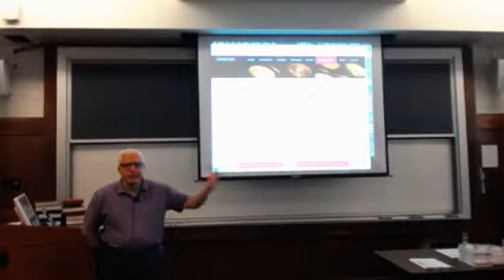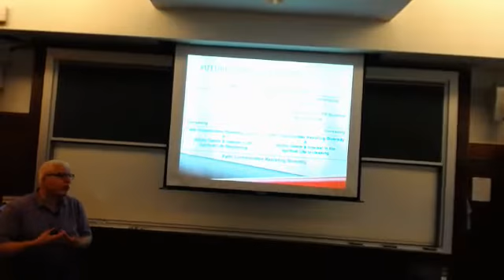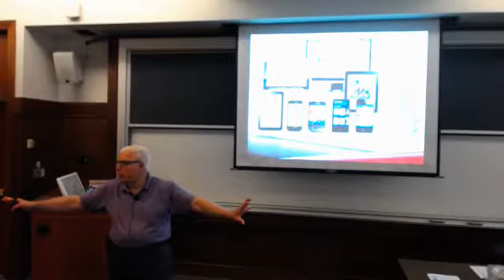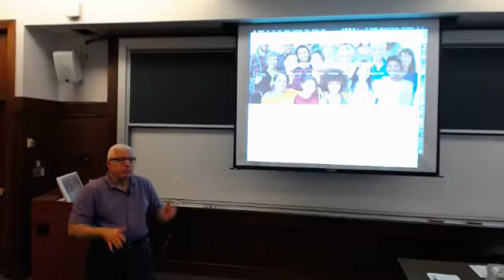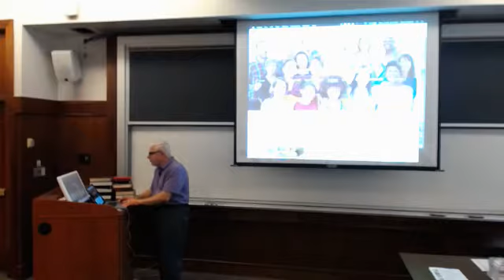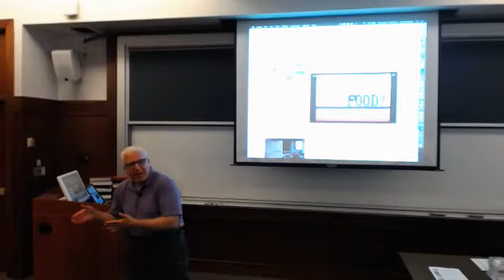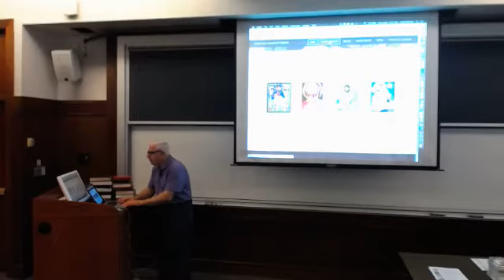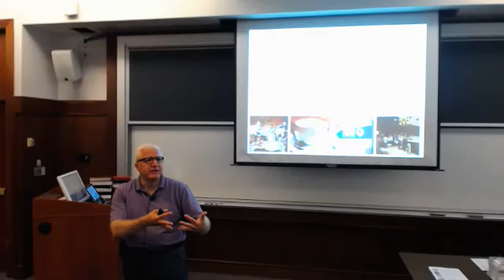Faith Formation for Every Adult in Your Community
A workshop with John Roberto at e-Formation 2016.